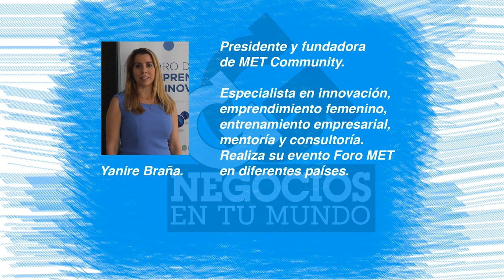MET: Ser emprendedora e innovadora es un estilo de vida - [Negocios en Tm] ®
Yanire Braña (@yanirebrana), presidente y fundadora de MET Community, presenta el Foro de Mujeres Emprendedoras Innovadoras (FORO MET) y su objetivo, el cual cosiste en inspirar la generación de ideas, conectar las emprededoras con el ecosistema tanto nacional como internacionalmente, y para apoyar las emprendedoras mediante capacitaciones, actividades y eventos.

Esta red internacional, pretende apoyar y promover el emprendimiento fenenino sostenible, responsable e innovador mediante prácticas como la capacitación, mentoría y acompañamiento.